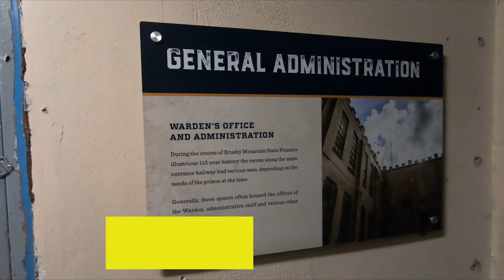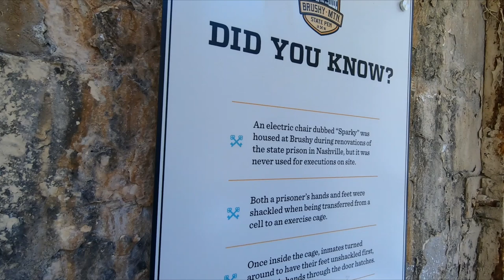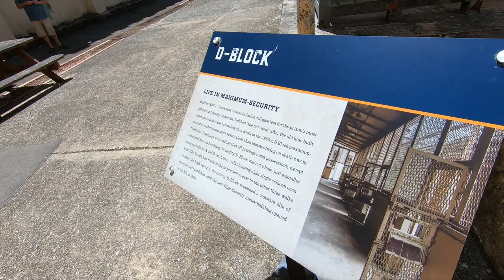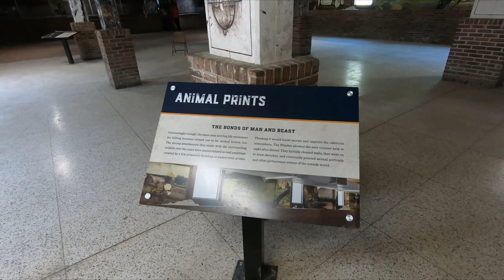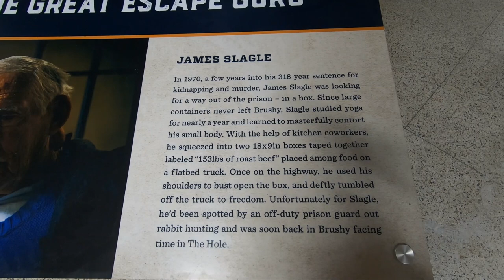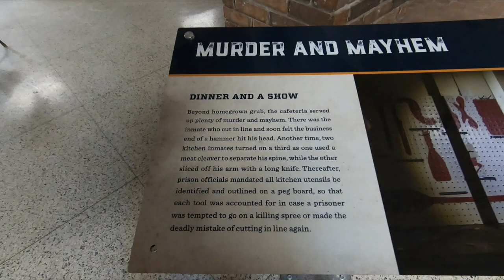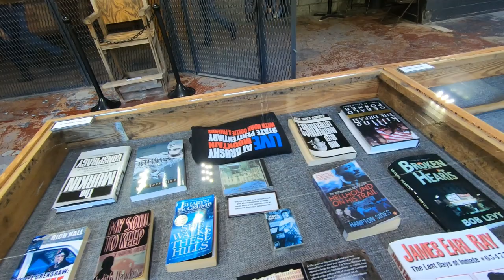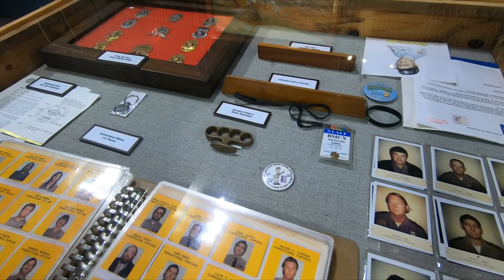We tour the Historic Brushy Mountain state Penitentiary.